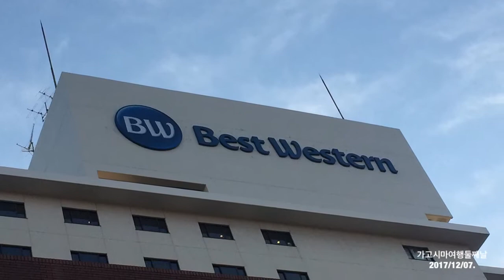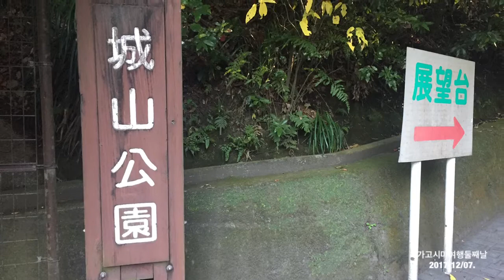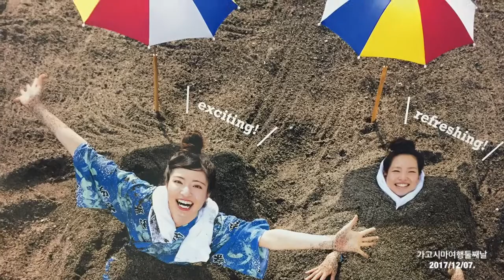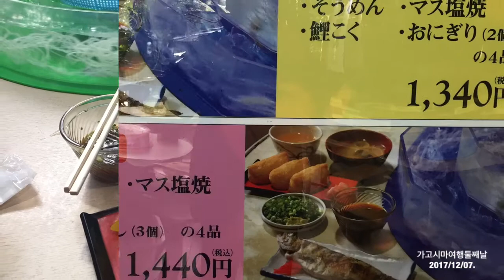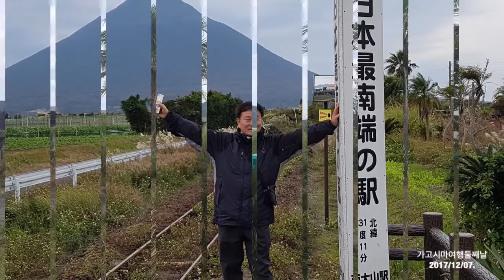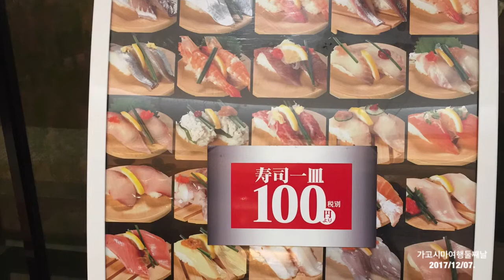가고시마여행 둘째날